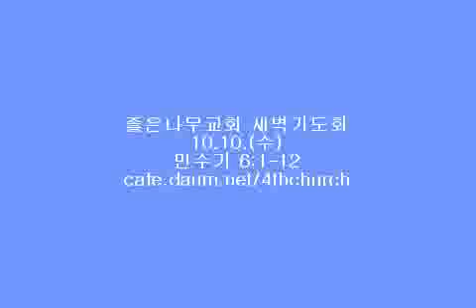좋은나무교회 방영균 목사님 설교 민수기12 (민6:1-12)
좋은나무교회 방영균 목사님 새벽기도회설교 (민6: 1-12)